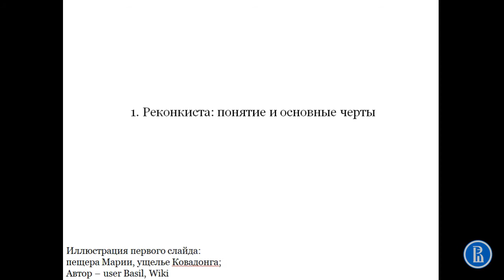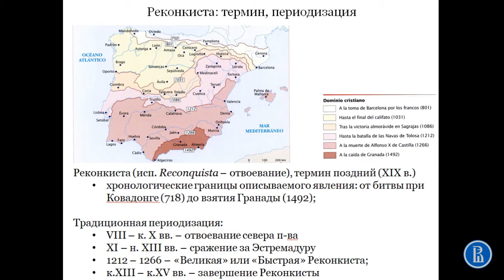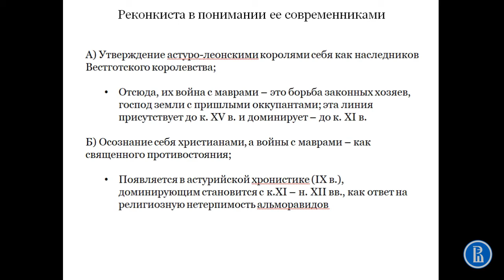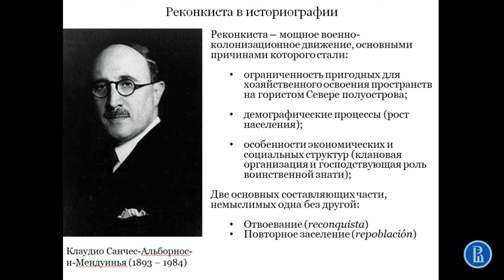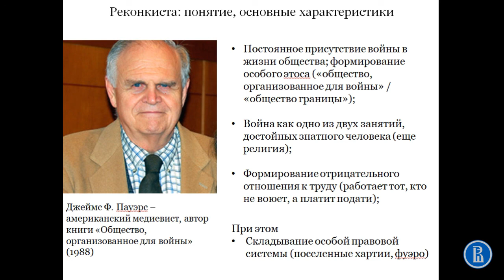Реконкиста - понятие и периодизация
Автор: А.В. Марей (НИУ ВШЭ)